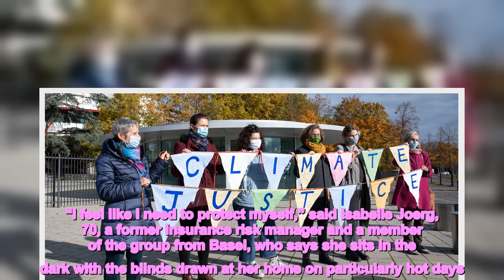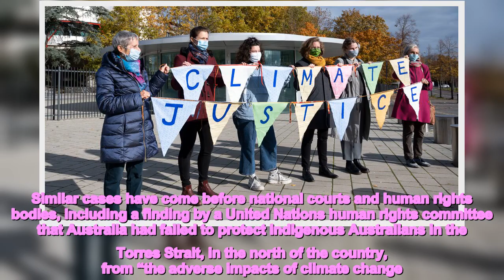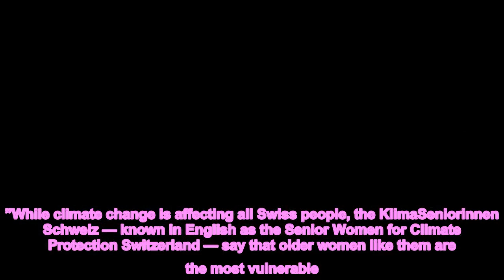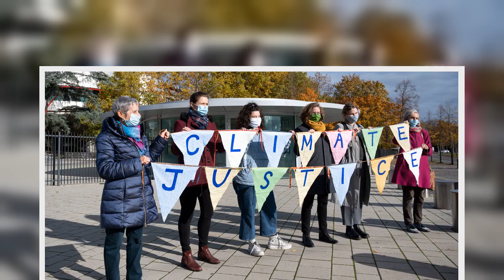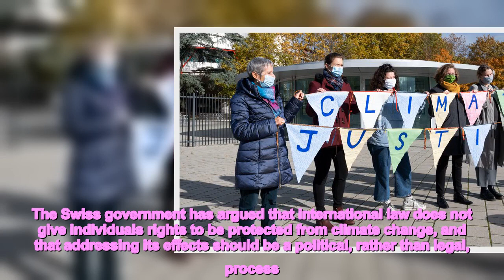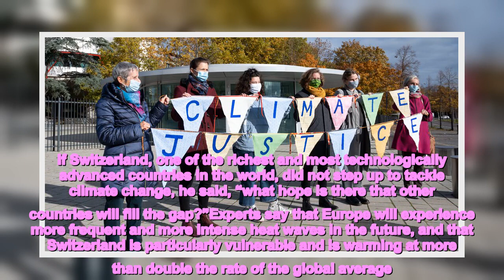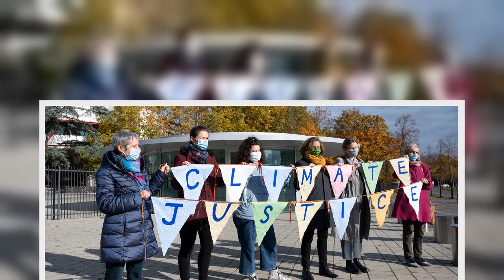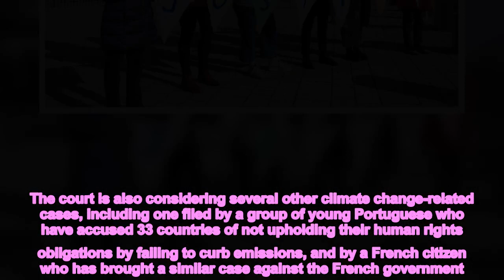Heat Waves Are Killing Older Women. Are They Also Violating Their Rights?